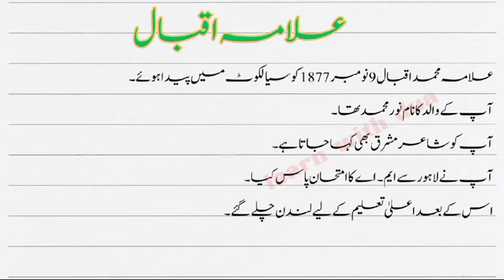Allama Iqbal essay in Urdu || Essay on Allama Iqbal|| علامہ اقبال اردو مضمون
Urdu essay on Allama Iqbal.
 Allama Iqbal essay.
 10 lines on Allama Iqbal.
علامہ اقبال اردو مضمون.
10 lines on Allama Muhammad Iqbal in Urdu.
 Urdu short essay on Allama Iqbal.